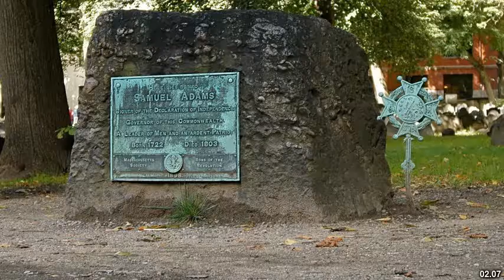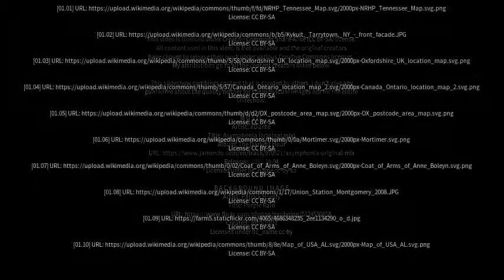Best places to visit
Best places to visit - Kingston Blount (United Kingdom) Best places to visit - Slideshows from all over the world - City trips, nature pictures, etc.